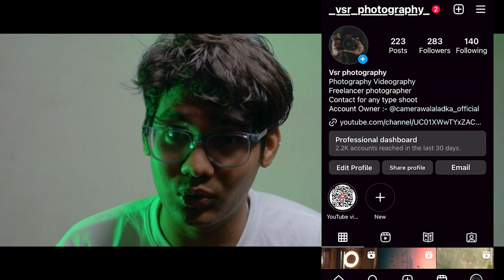My Journey Photographer To Youtuber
My Equipments :-
50mm lens
55-250 lens